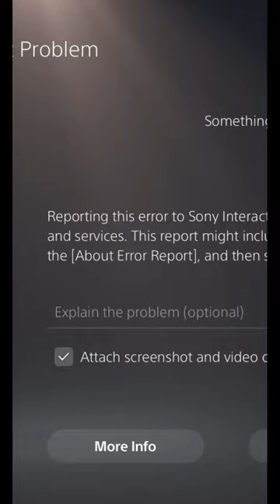New Scare added in dead space! and that’s crashing your ps5!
This Friday!!! The Dead Space Remake series will be up! I’m ready to go back to the most terrifying game I ever played back in the day!!! More terrifying than ever!

So happy to go back to what I enjoy to do!